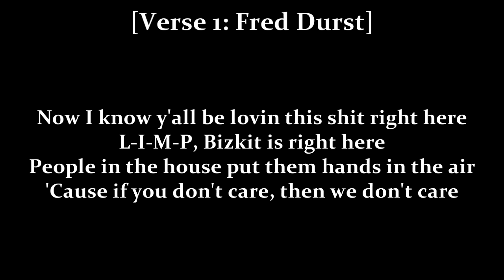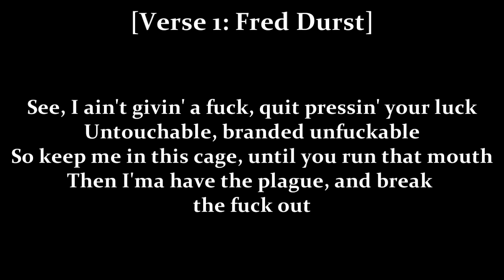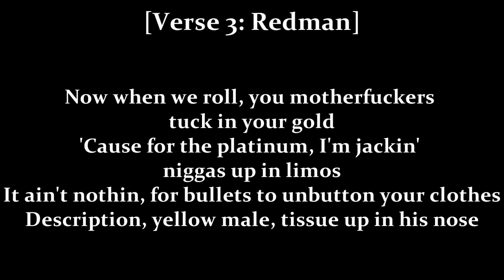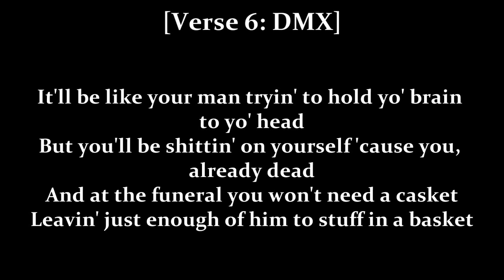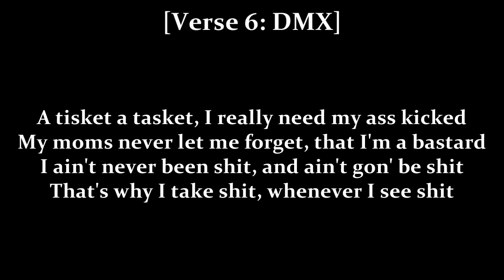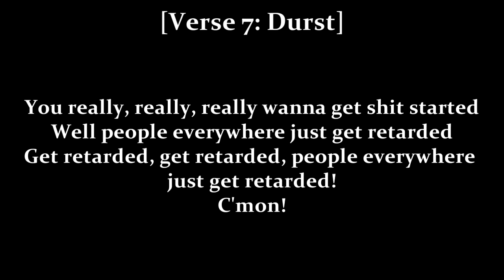Limp Bizkit feat. DMX, Redman & Method Man - Rollin' (Urban Assault Vehicle)(Lyrics)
Remix of "Rollin' (Air Raid Vehicle)" featuring hip-hop artists DMX and Method Man & Redman, also featured on the soundtrack to the 2001 film The Fast and the Furious.
Album: Rollin' [Single] 2000
Genre: Hip Hop
Track: 02

LP - Chocolate Starfish and the Hot Dog Flavored Water 2000
Lyrics by: Fred Durst, DMX (Earl Simmons), Method Man (Clifford Smith) and Redman (Reginald Noble)
Producer and music by: Swizz Beatz
Mixed by: Rich Keller & Richard "Segal" Huredia